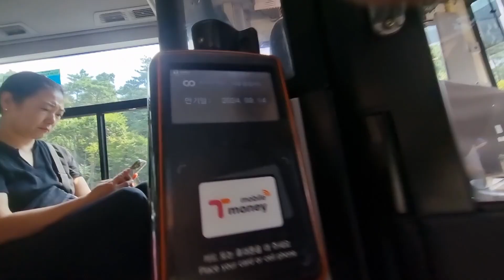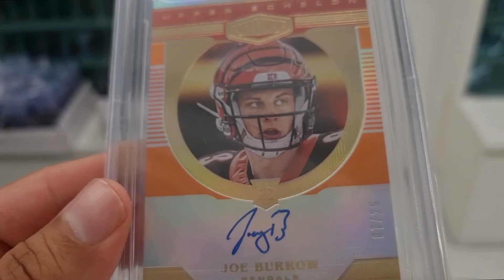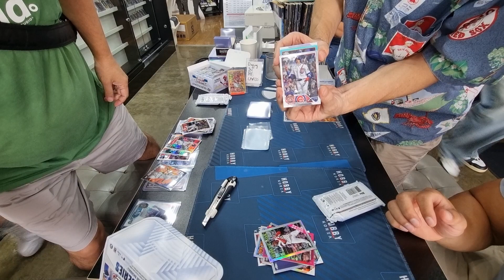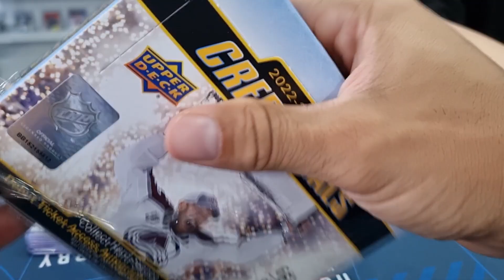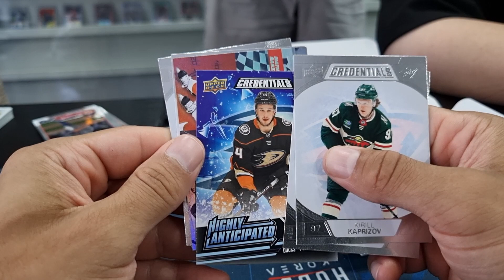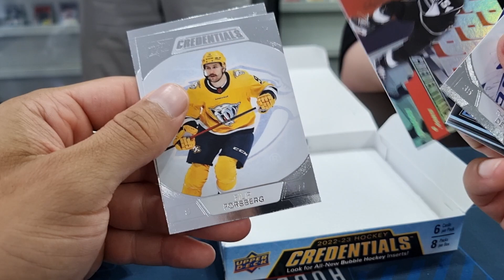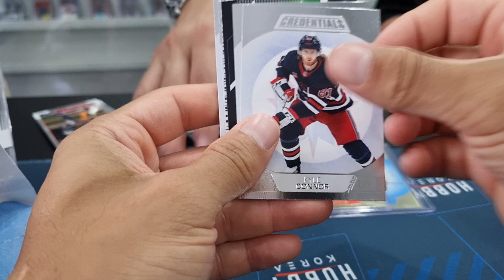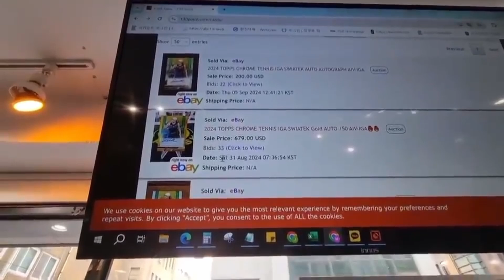Meeting my Hobby Buddies one last time.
Well...Hopefully not, but for the near-future, yeah. I am leaving this country and dont know when, or if I will be back. Love these guys.